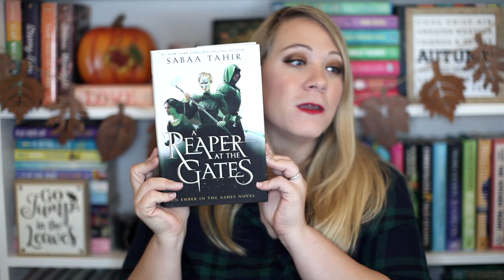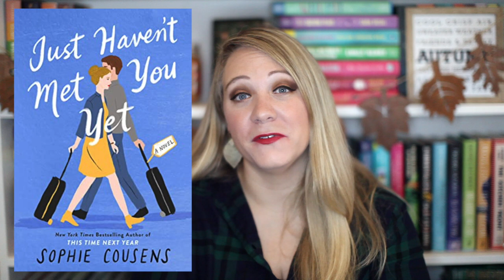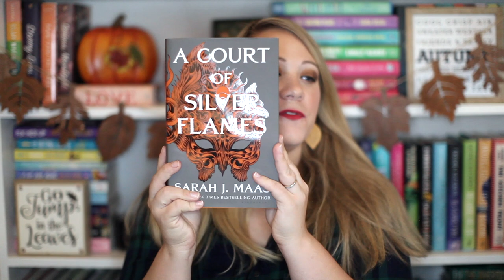THANKSGIVING BOOK TAG!!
Happy Thanksgiving!

--Questions-
1. Bread- What book is purely fluff, and has no real plot line?
2. Turkey- What book made you want to fall asleep?
3. Gravy- What book makes the whole series worth reading?
4. Stuffing- What book is stuffed full of action scenes?
5. Mashed Potatoes- What book looked good, and then wasn’t?
6. Cranberries- What book has the sweetest romance?
7. Corn- What’s the corniest book you’ve ever read?
8. Green beans- What book is too long and needs to be shortened?
9. Pumpkin Pie- What book do you read to get out of a reading slump?
10. Dog/Cat- What’s your favorite Thanksgiving food that you would steal from the table?